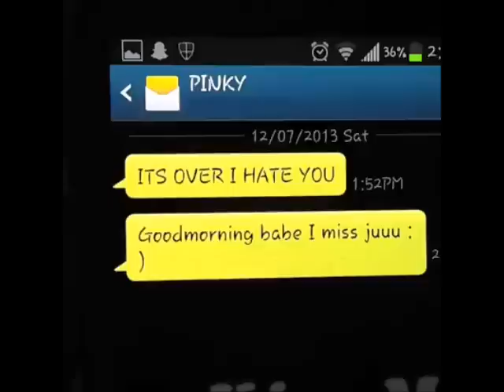'Girls be like' compilation- Punjabi Vines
The greatest and worst moments of Punjabi girls.
Punjabi Vines Official YouTube Channel